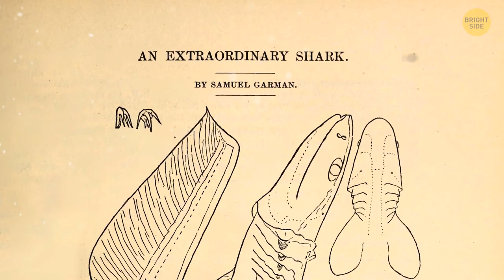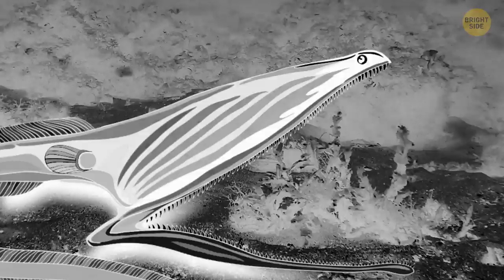14 Sea Creatures You Won't Be Happy to Meet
The ocean is full of surprises, strange creatures and unexplored areas. Some of the creatures that live underwater look as if they came out of the scariest horror movie. You'll meet the T-Rex of the seas with no teeth! Also I'll show you one sea creature that looks like a cross between a shark and a creature from your worst nightmare. And the creepiest shark you'll see is a living horror, with lower teeth being big and sharp, while the upper ones are much smaller! Are you ready to meet them all?

Animation is created by Bright Side.